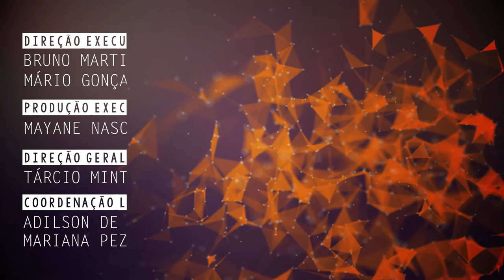Pesquisa da UFSCar avalia recepção de séries de TV dinamarquesas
Alessandra Meleiro, professora do Departamento de Comunicação e Artes da  Universidade Federal de São Carlos (DAC - UFSCar), fala de suas pesquisas sobre recepção de séries de TV dinamarquesas.

CLICKCIÊNCIA